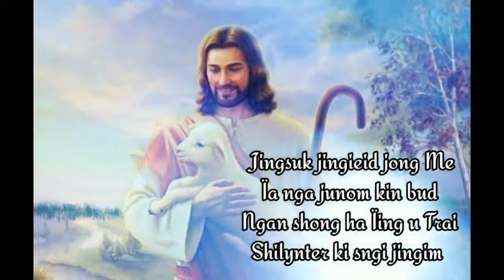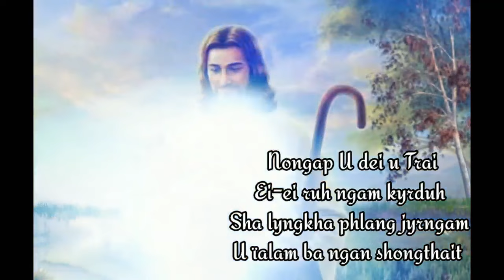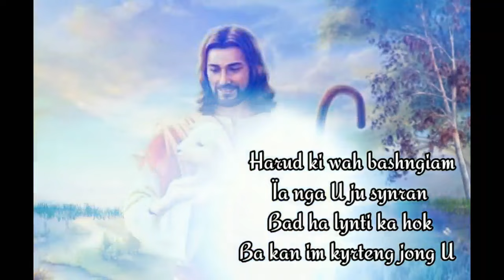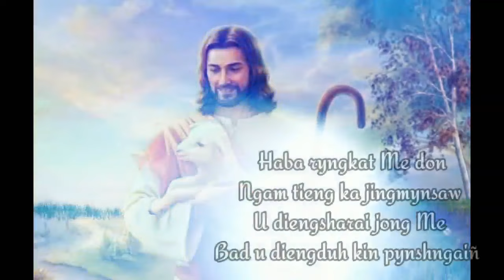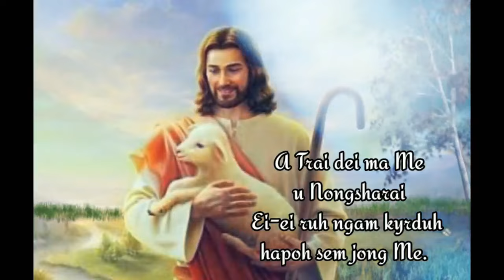A Trai Dei Ma Me U Nongsharai || Psalm 23 || Lynti Bneng 697 - Saiñ Marweiñ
A TRAI DEI MA ME U NONGSHARAI

Jingsuk jingieid jong Me
Ïa nga junom kin bud
Ngan shong ha ïing u Trai
Shilynter ki sngi jingim.

Ei-ei ruh ngam kyrduh hapoh sem jong Me.

Nongap U dei u Trai
Ei-ei ruh ngam kyrduh
Sha lyngkha phlang jyrngam
U ïalam ba ngan shongthait.

Ïa nga U ju ïalam
Sharud ki wah bashngiam
Ba ngan dup shong pyngngad
Bad mynsiem jong nga kan tngen.

Harud ki wah bashngiam
Ïa nga U ju synran
Bad ha lynti ka hok
Ba kan im kyrteng jong U.

Ha them ba dum ïong ngit
Ba ngan da lyngngoh ngaiñ
Ngam don jingtieng jingma
Namar Me ïai don ryngkat.

Haba ryngkat Me don
Ngam tieng ka jingmynsaw
U diengsharai jong Me
Bad u diengduh kin pynshngaiñ.

Burom kan long h'u Kpa
H'u Khun bad h'u Mynsiem
H'u Blei Uba ïai long
Mynnymwei mynta lawei.